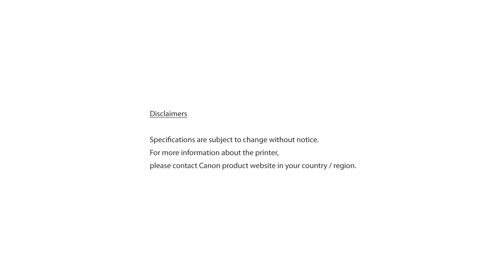How to create "Booklet Layout Copy" using PIXMA TS9570 All-In-One Printer